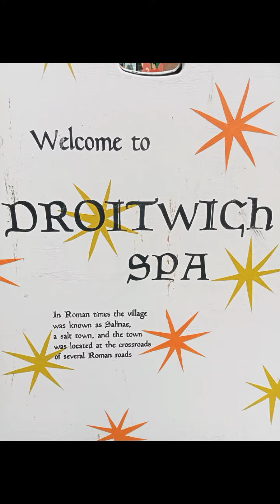Guerilla sowing part 2